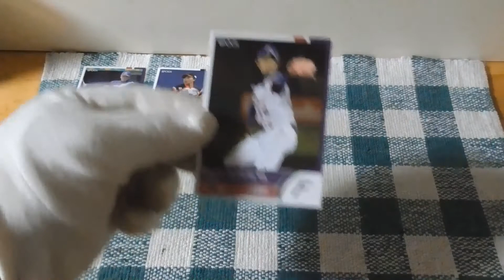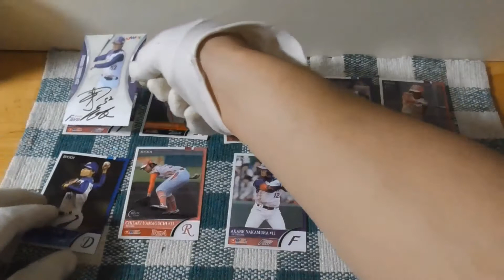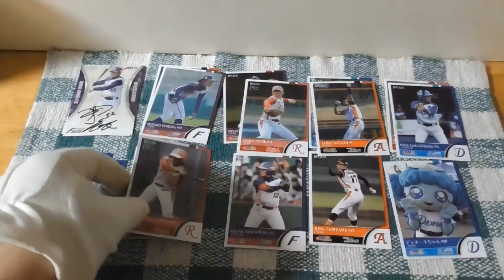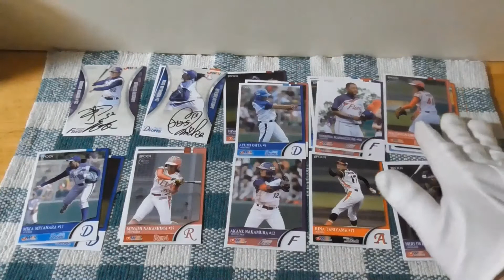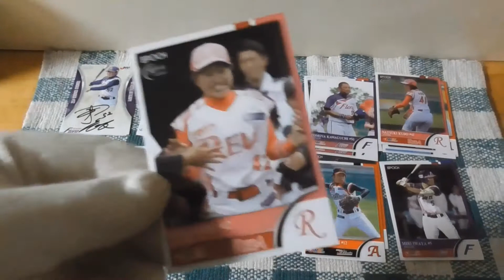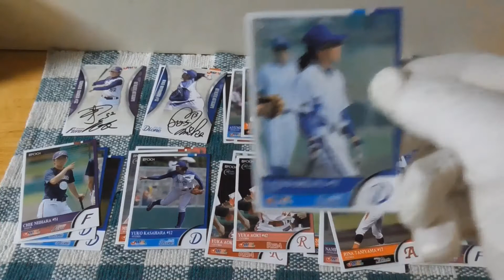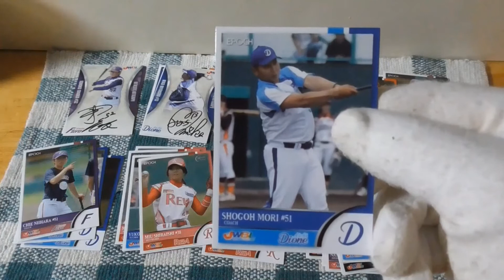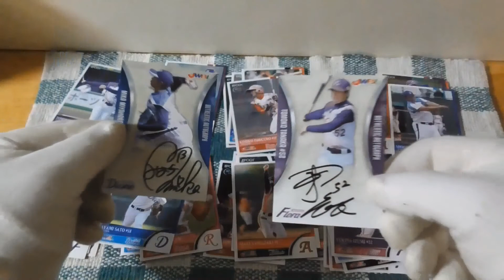2018 日本女子プロ野球リーグオフィシャルカード開封動画後編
※最初の方で突然音が鳴りますがご了承ください🙇

今回は貴重な2018年度版の女子プロ野球カード開封動画です！果たして誰の直筆サインカードが出るのか！乞うご期待！！

（今後の予定）
11/３　YouTubeライブ（10時から）
11/５　YouTubeライブ（14時前から）
11/６　YouTubeライブ（10時から）
11/10　YouTubeライブ（10時から）
11/12　YouTubeライブ（14時前から）
11/13　YouTubeライブ（10時から）
11/17　YouTubeライブ（14時前から）
11/19　YouTubeライブ（14時前から）
11/20　YouTubeライブ（10時から）